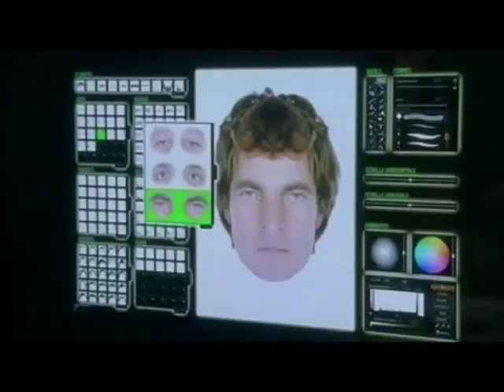Greco Teaser (Philippe Bas)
Le teaser de la nouvelle série de France 2 avec Philippe Bas